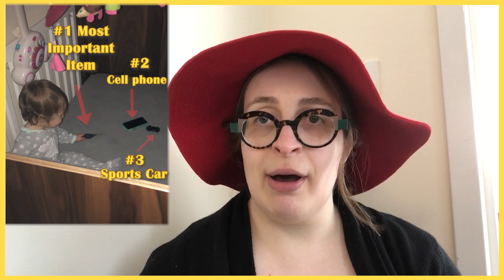Doomsday Happy Hour - Episode 6: Bottom Lines: Babies, Business and Bringing Home the Bacon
About raising babies, starting a new career, and building a new business.  Plus going back to school and starting a new career after 40.  Incorporating your values into your business.  Featuring attorney M.J. Williams (previously an art administrator).